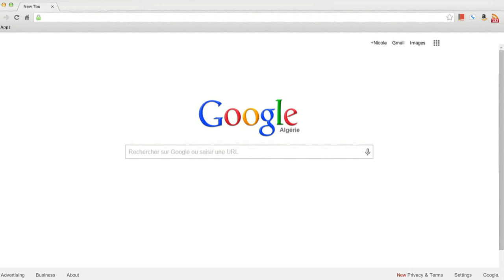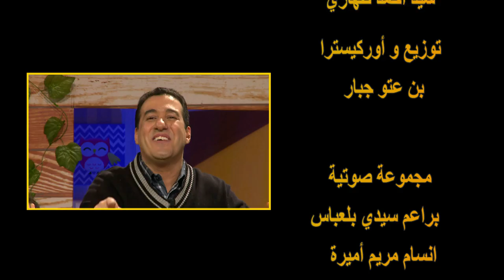"Maa Amou Yazid" EP 37 مع عمو يزيد" الحلقة " du 01 mars 2016 Journée des pompiers